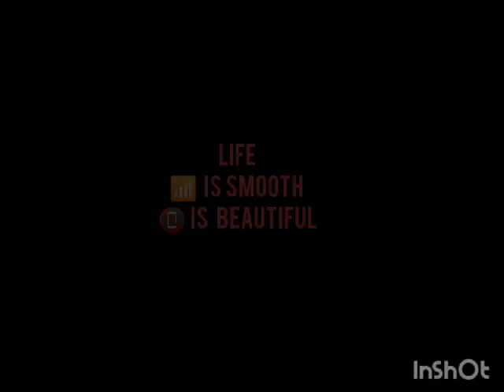Drama/skit/play/ kids play with parents/eye opener/must watch for parents/drama as teaching tool.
Masters Play Group present, Pre School Learning for Kids.